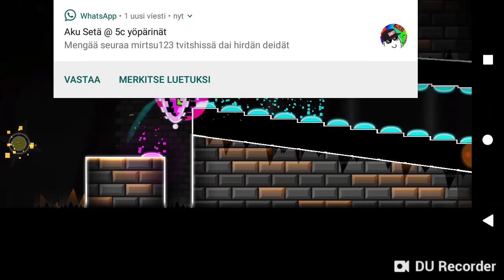Geometry Dash with Alien #4 1/2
Im so tired so i did not want to edit so i just uploaded it